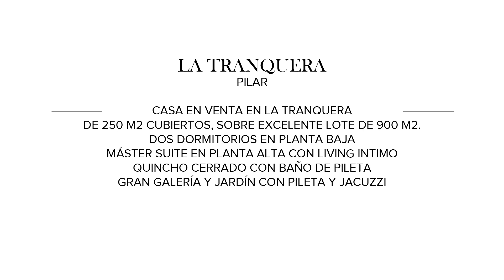Mieres Propiedades - Casa en venta en Bº La Tranquera - Pilar